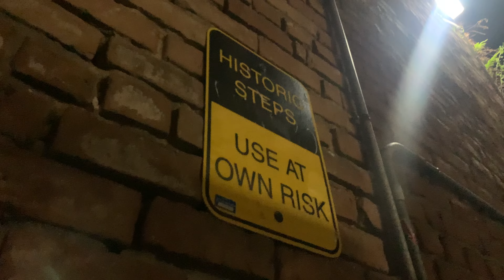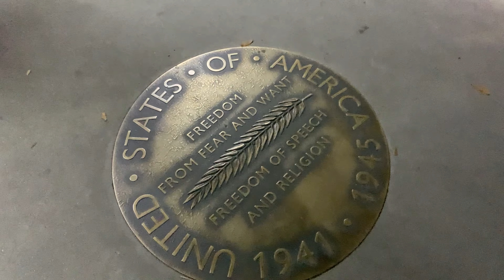ST. PATRICK'S DAY ON RIVER STREET SAVANNAH | KALEIDOSCOPE IN ORBIT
Wow, my first St. Patrick's Day in Savannah owes me nothing. Even after half of my clips got deleted, HERE WE ARE!

Comment any video suggestions you would like to see, all ideas are welcome!

business instagram: ascendingqing

current subbie count: 144
current subbie goal: 200